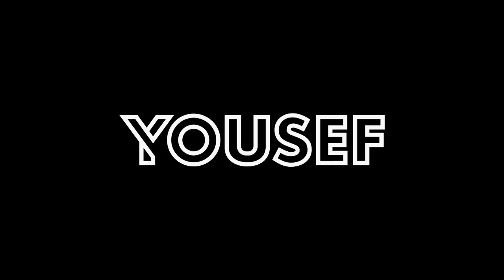Yousef | Circus Records 15th Anniversary | Liverpool (UK)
Yousef was in Liverpool to celebrate his legendary Circus event 15th birthday party! Get ready for an hour of fine tech house and contagious groove.